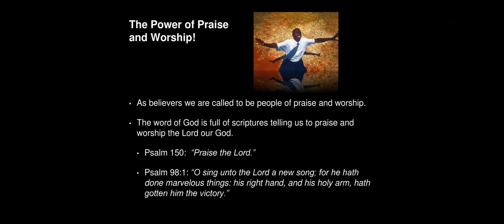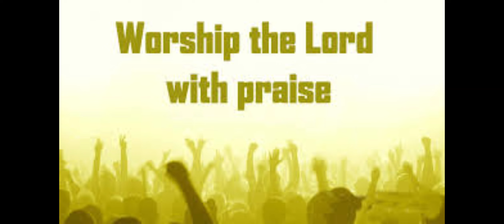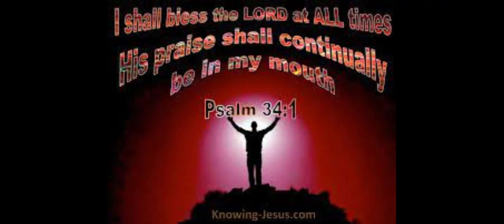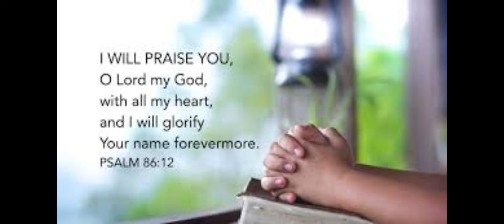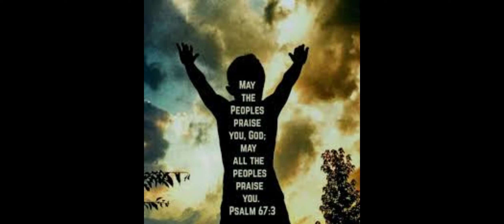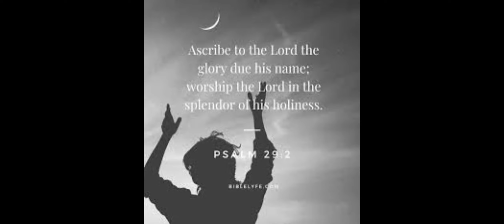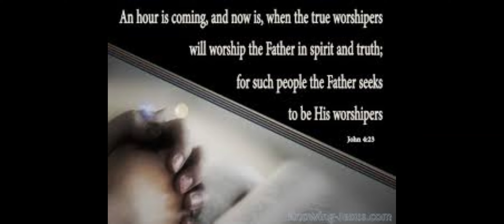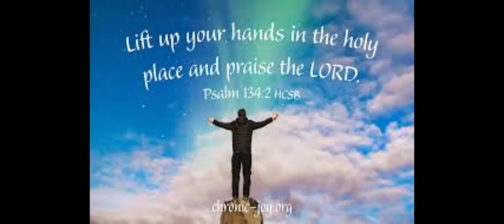BILL BRIGHT PRAISE & WORSHIP 2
My Brothers & Sisters, praising and worshiping our Lord Jesus Christ and Our Heavenly Father Yahweh, is the most powerful weapon we have against Satan and his cohorts, against depression, discouragement, hopelessness, helplessness, stress, anxiety, loneliness, worry, suicidal thoughts, anger, the desire to hurt others whether psychologically or physically.

Please relax and quiet yourself down, and simply listen to Brother Bill Bright and Ron Jensen, and sing along, with the blessedly anointed of the Holy Spirit Campus Crusade for Christ Choir.    Make this a habit on a daily basis for as many times as you feel led, and you will be free of the above issues of life!  Or perhaps you are not suffering from any of the above issues, well this video will help draw you closer to the Lord!

DO YOU WANT TO BE CLOSER TO GOD AND HIS POWER AND ENJOY ETERNAL LIFE IN HEAVEN?  THEN PRAY THIS PRAYER WITH ALL YOUR HEART:

Heavenly Father, if you exist, make Yourself Real to Me!   Lord Jesus Christ,
forgive me of my sins, and wash me by your Precious Blood.  Lord Jesus, come into my heart and life, and be my Lord and Savior, sparing me from hell.   Thank you Lord Jesus that you have saved me, and I now have the promise of Eternal Life—In Jesus' Name I pray—Amen!!!

My Brother or Sister, if you have prayed this prayer, then Blessed Congratulations!  You have now entered the Kingdom of God, and the Lord will manifest Himself to you like never before!  The Lord loves you and His Favor is upon you!   Go to church this Sunday, a Baptist, Assemblies of God, Four Square, Lutheran, Methodist, Presbyterian, or other Bible believing church so you can grow and mature in all that God has beautifully planned for your life!  Our God is a God of second chances and beyond, we need not despair of our past, but just move forward in this brand new day of hope and possibilities!  Praise and thanks be to Jesus for He is able to do in our lives exceedingly and abundantly more than we can conceive in our minds!   We need only trust in Him and ask Jesus with boldness for whatever we need!  We have not, because we ask not.  So ask the Lord right now my child!!!